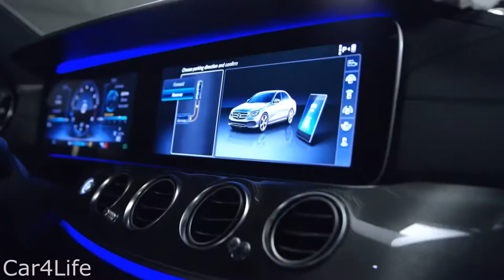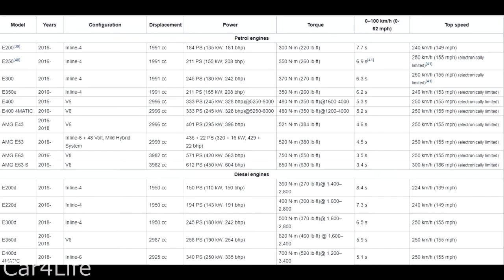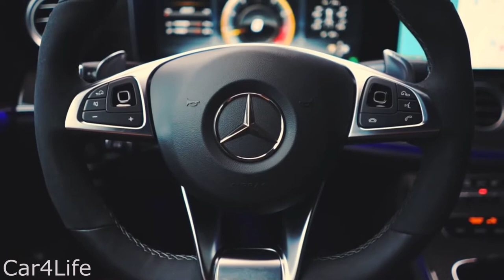Mercedes Benz E-Class W213 2016-2018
Mercedes Benz E-Class W213
2016/2017/2018

The Mercedes-Benz E-Class 2016, a vehicle which sets standards when it comes to safety, intelligence and design.

The Mercedes-Benz E-Class is a range of executive cars manufactured by German automaker Mercedes-Benz in various engine and body configurations. Produced since 1993, the E-Class falls midrange in the Mercedes line-up, and has been marketed worldwide across five generations.

Fifth generation (W213; 2016–present)

The fifth generation E-Class was unveiled at the 2016 North American International Auto Show.The next generation E-Class has design cues from the larger W222 S-Class and the smaller W205 C-Class. While the W212 E-Class has tighter surface and harder edges, the new model is curvier and more flowing.

Engine options for the W213 E-Class will see a major update, thanks to the switch to inline-6 engines from the current V6 engines, along with a new generation of four-cylinder diesel engines, codenamed OM654, and existing four-cylinder petrol engines.

The W213 E-Class is the second most technologically advanced Mercedes after the new S Class. The E-Class received the latest in autonomous driving technology for use at highway speeds, capable of piloting itself up to speeds of 130 mph (210 km/h) for up to 2 minutes. The system uses a complex array of motion sensors, radars and cameras to scan the road ahead, and requires the driver's hands to be placed on the wheel at all times.

♫ •Songs used in the video:
MK2 - Actin Up

▼You can find other videos about the Mercedes Benz E-Class, i will share the link down below▼